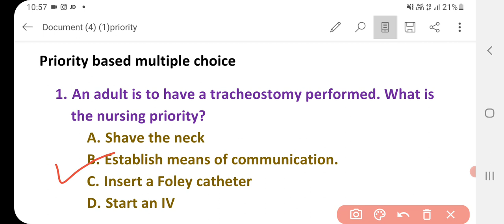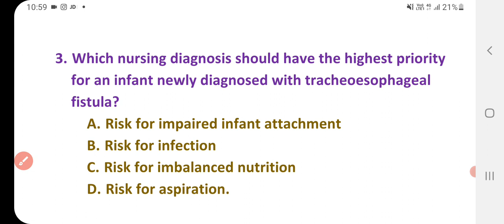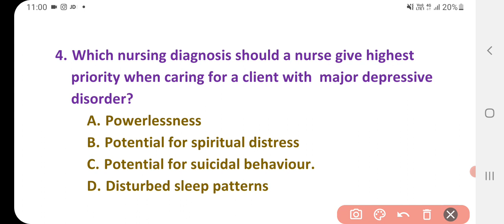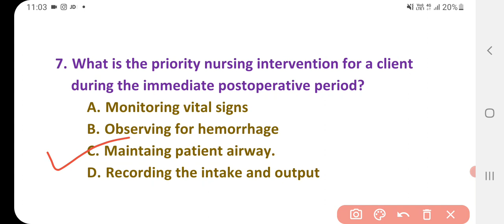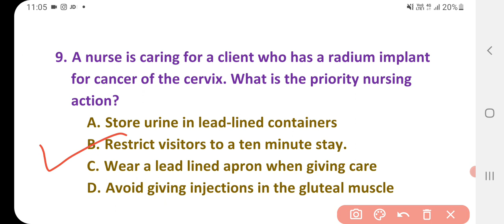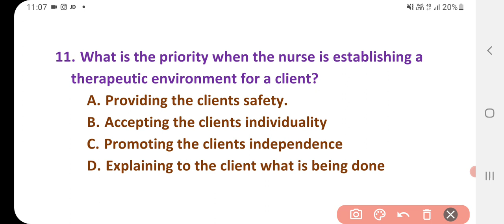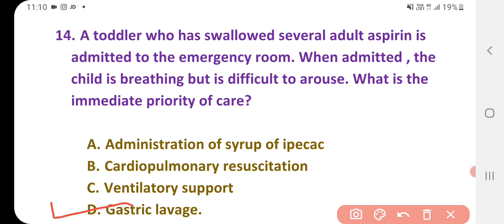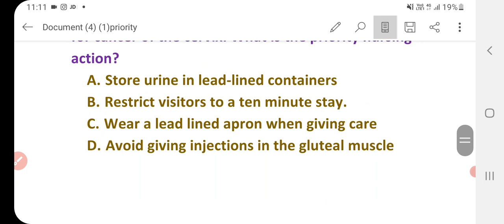Bfuhs staff nurse exam preparation 2022|bfuhs previous year solutions|staff nurse Golden point